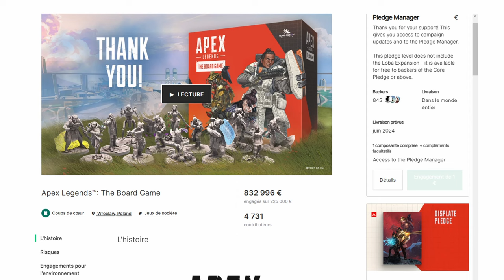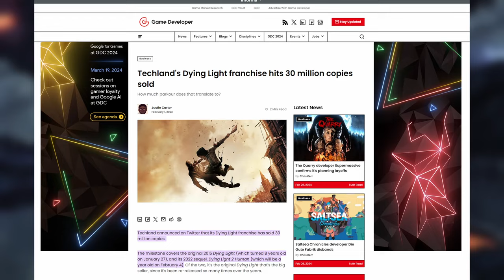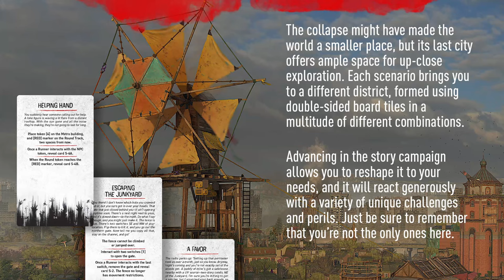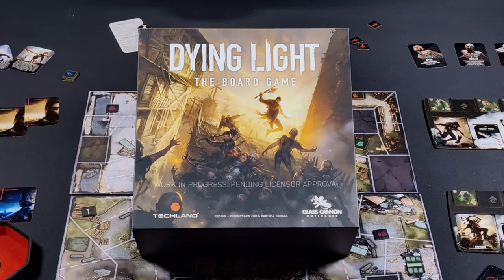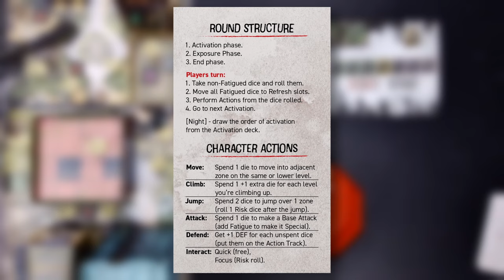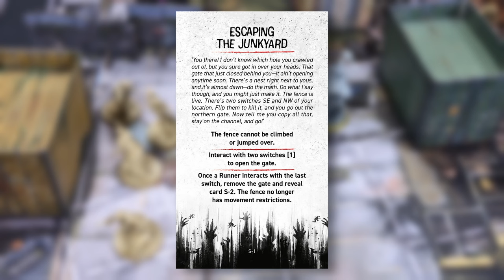DYING LIGHT - Que vaut son adaptation en jeu de société ? [Review FR]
0:00 Introduction
2:03 C'est quoi, Dying Light ?
4:30 Concepts du jeu de société
6:17 Règles de base
9:44 Les horreurs de la nuit
10:47 Le risque et l'exposition
13:37 Le momentum
16:32 La signature Glass Cannon
18:02 Le problème du format du jeu
19:22 Un jeu haut de gamme
21:15 Faut-il backer Dying Light ?